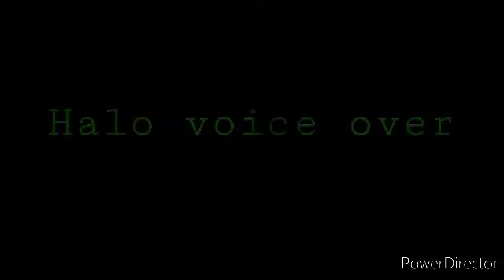Halo voice over part 1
The Flood:
me WORLD OF KAIJUS